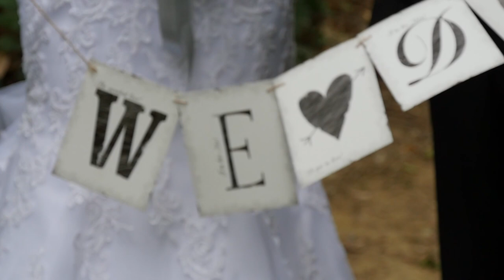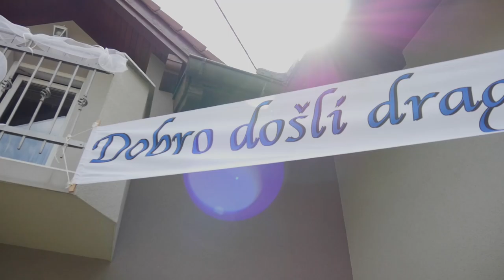Wedding M&M 19/8/17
19/08/17

Mateja & Mato

Photo: Just Pink Photography
Video: Amarie Vjenčanja
Band: Exotic Band Zagreb